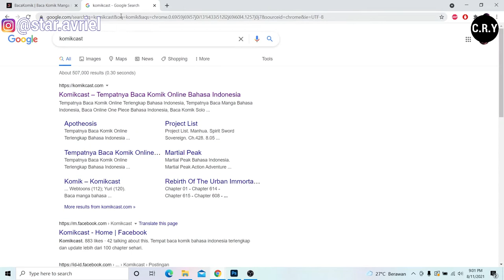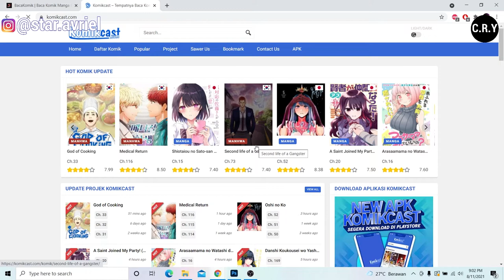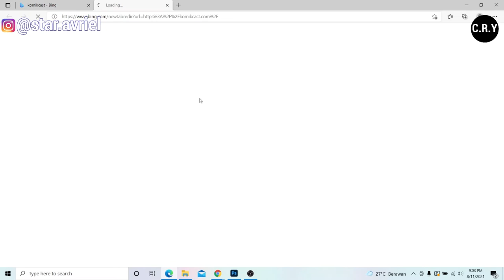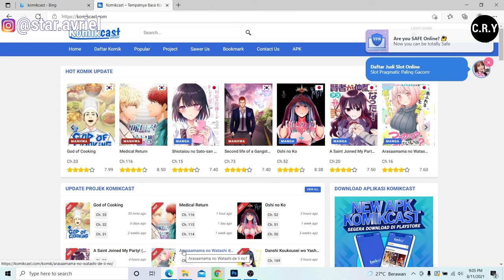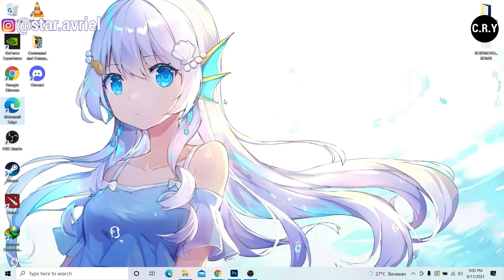KOMIKCAST TAK BISA DIAKSES? TAK BISA DIBUKA ? - Ini Mungkin Yang Terjadi